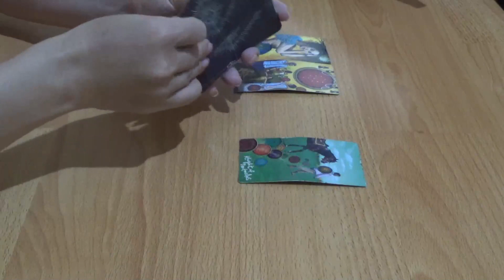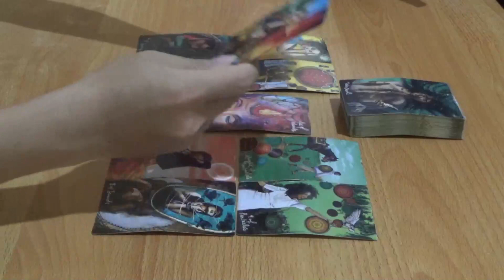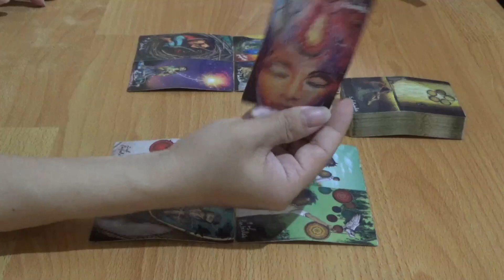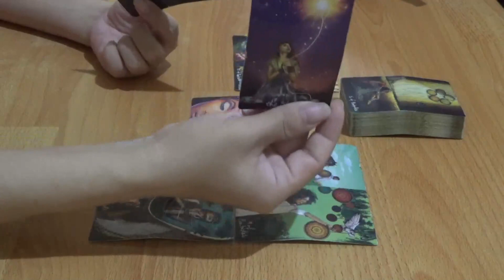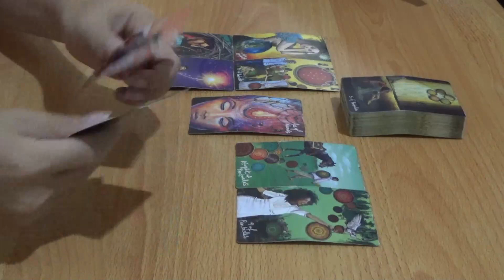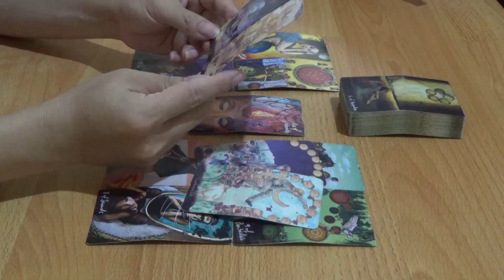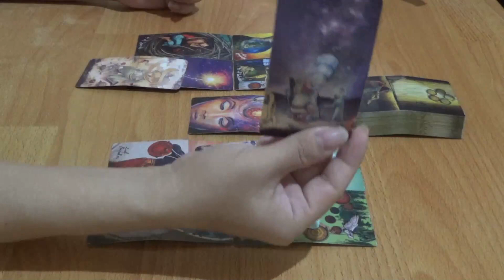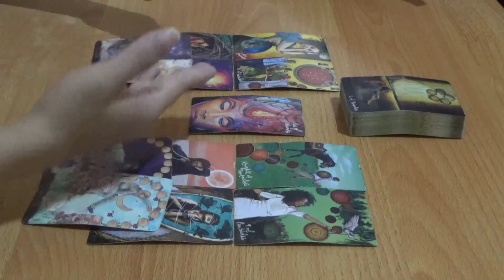Zodiak Aquarius 30 Oktober - 5 November 2023